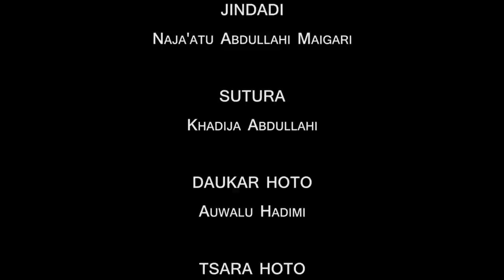MATAR KADDARA episode 14 | Ali Daddy kannywood